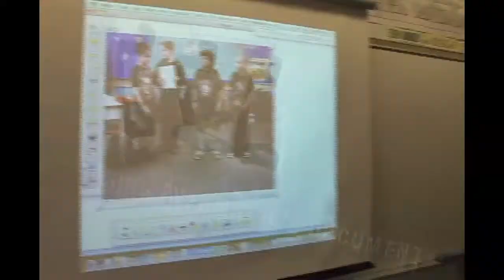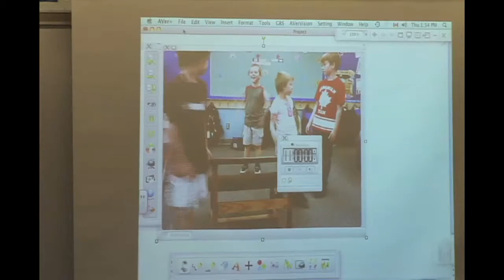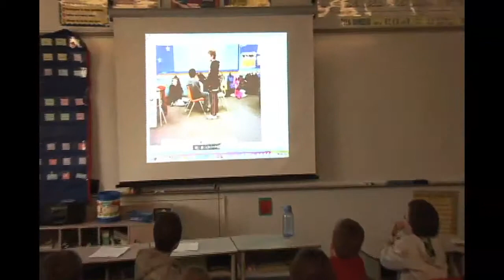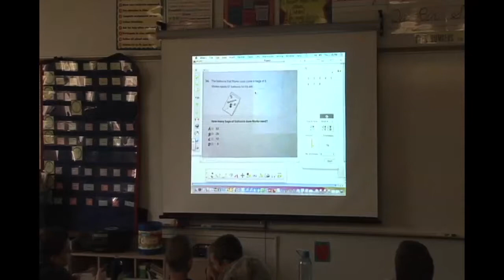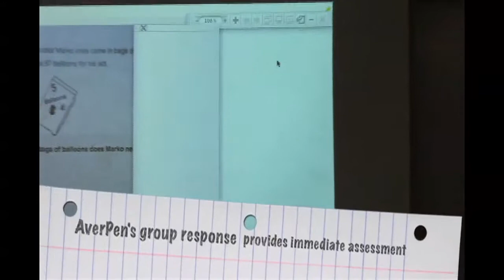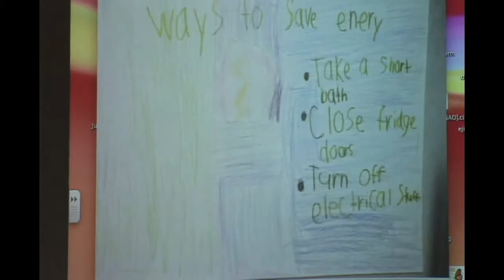Video recording and AVerPen application video - created by Elmer S. Gish Elementary School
Ms. Heather Japuncic and her 3rd grade class filmed this creative video, demonstrating some real life applications using the AVerPen and 355AF document camera.